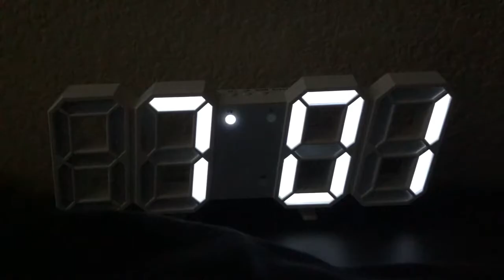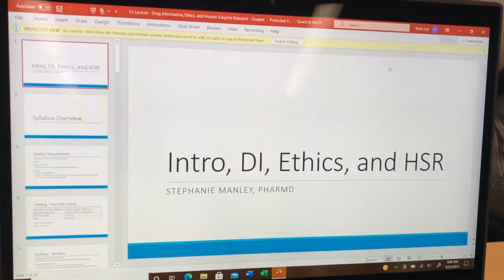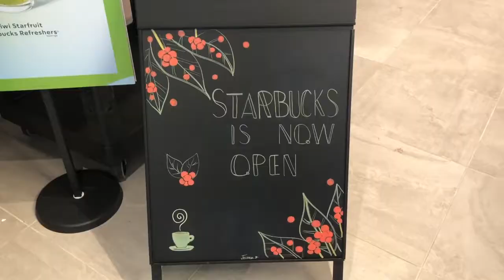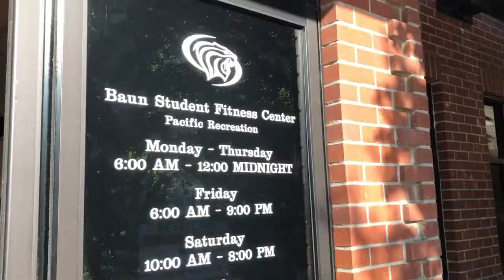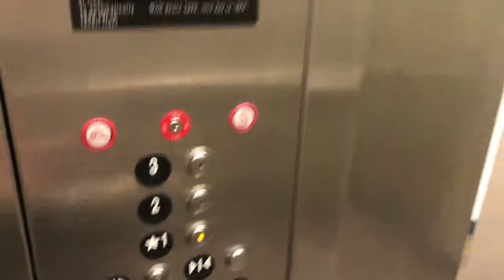My First Day of Pharmacy School! | Thomas J. Long, University of the Pacific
Join my friends and I as we embark on our first day of pharmacy school adventure at University of the Pacific's Thomas J. Long School of Pharmacy and Health Sciences! There were only two pharmacy classes that day, so we got to do quite a lot of other fun activities! We went to Starbucks, went to a cycle class at the Baun Fitness Center, cooked dinner, went shopping at Target, got milkshakes from Sonic, and overall had a fun day!

Join the pharmily instagram: @pharmwithus